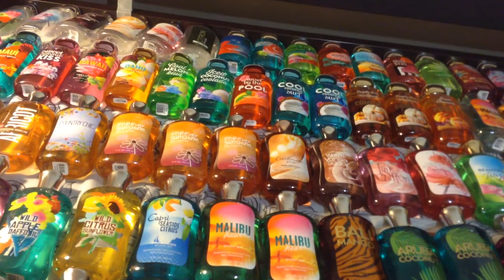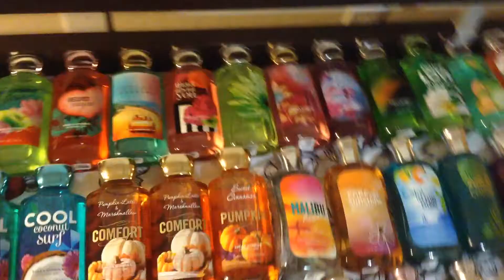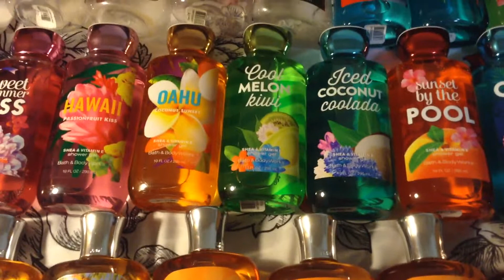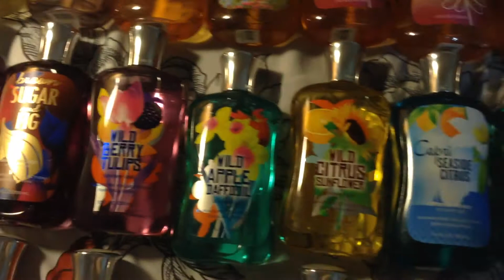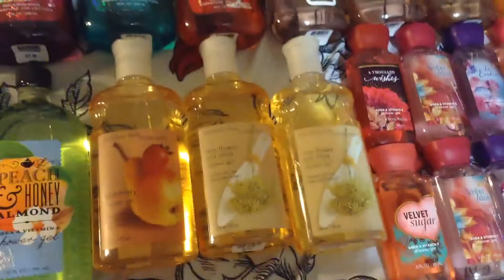My Bath & Body Works Shower Gel collection!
I have a total of 124! I have 2-3 in my bathroom currently